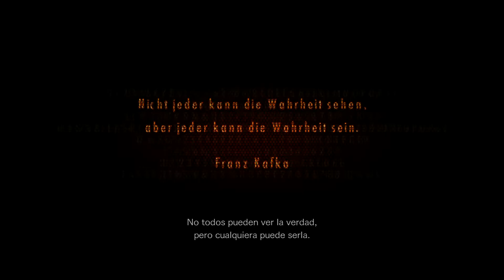Resident Evil Revelations 2 | Episodio 4 "Metamorfosis" | Capitulo 2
Volvemos con un nuevo Gameplay en español en esta ocasion de Resident Evil Revelations 2, sucesor de Re Revelation en el cual nos viene en un formato episodico de 4 canales con miticos personajes de una de mis mas queridas franquicias que no es menos que Resident Evil Estar atentos al canal para poder ver esta maravillosa entrega y no perderos ni un solo segundo de ella, espero os guste y poneros comodos!